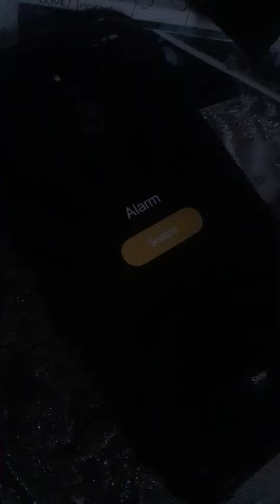SHADOW WORK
Video diary series of a NYC artist trying their best.